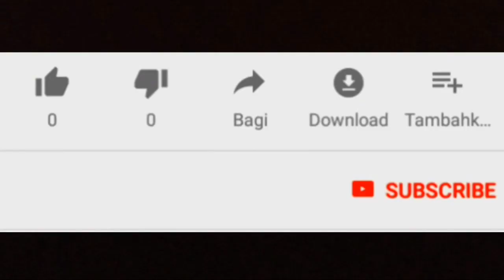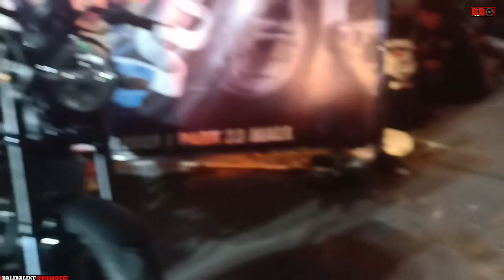Pilih Warna Yamaha XSR155 Hitam atau Silver - Yang Tracker juga akan ada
Pilih warna yamaha xsr155 silver atau yamaha xsr155 hitam dan ada juga asesoris trackernya. Xsr155 yang bergaya sport vintage ini menggunakan mesin sohc satu silinder 155cc dengan vva.